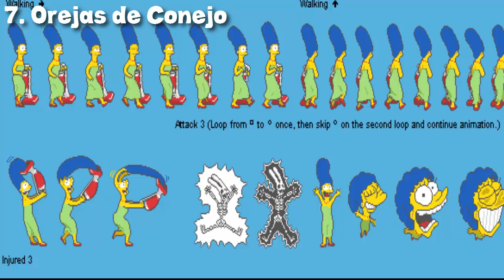7 Curiosidades de Marge Simpson / Los Simpson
Marge Simpson es uno de los personajes mas queridos de los Simpson, Y con este grado de popularidad tienden a generar Datos Curiosos, algunos ciertos y otros no.
Por este motivo les he preparado 7 Curiosidades sobre Marge Simpson